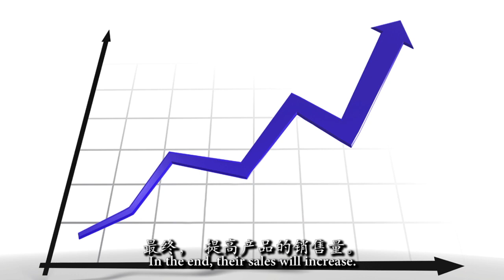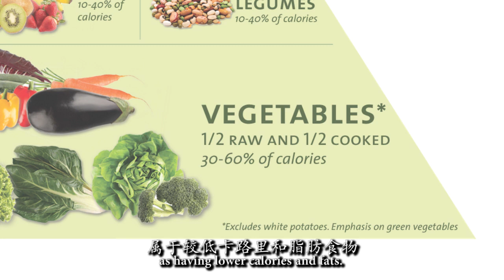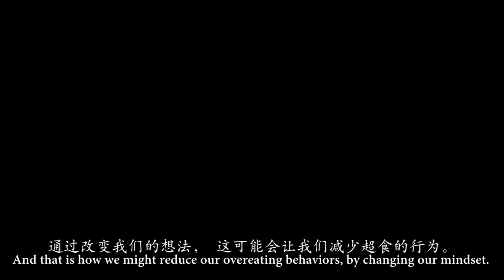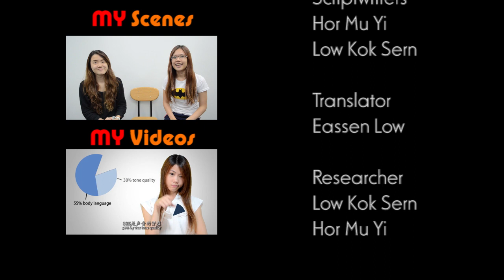The "Dark" Secret of Food Packaging